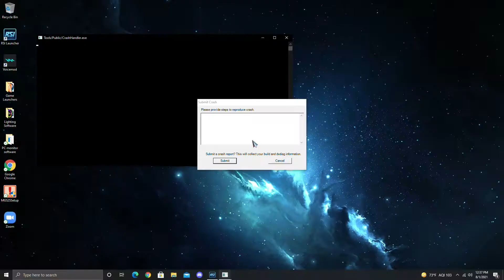Star Citizen 3.13.1: Star Marine, The Andromeda and Area 18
Maybe I just enjoy the pain that comes with trying to play this game.